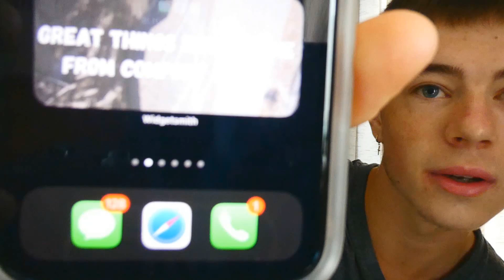QnA (Backflip Fail)